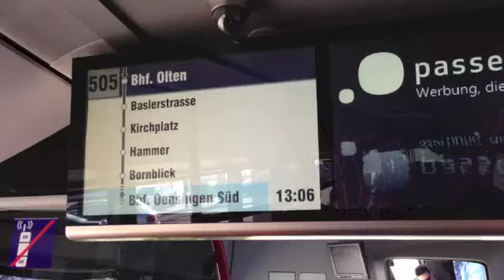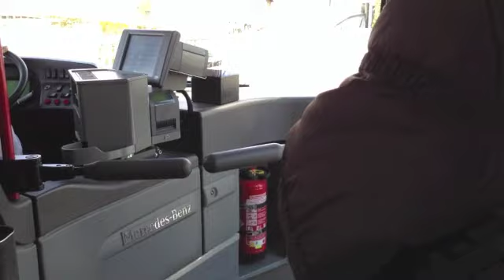ERO Olten Umfahrung - Fahrt durch den Tunnel Hausmatt - 10.02.2013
Erste Fahrt durch den Tunnel Hausmatt in Olten am 10. Februar 2013.